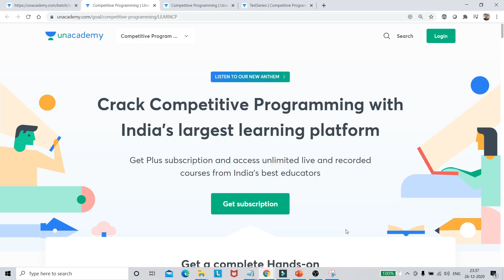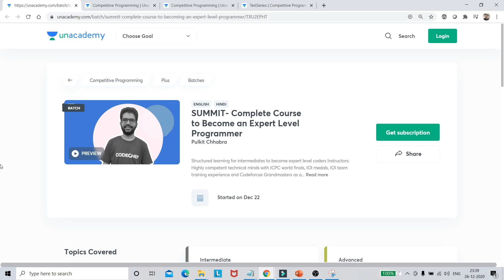The Most Challenging Thing Working As Data Scientist Or In A Data Science Team-Sharing My Experience